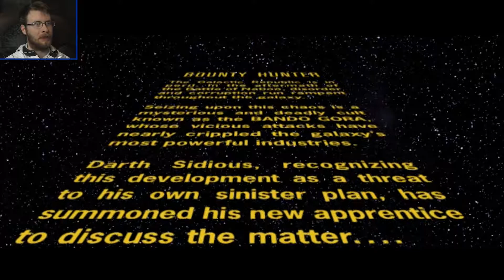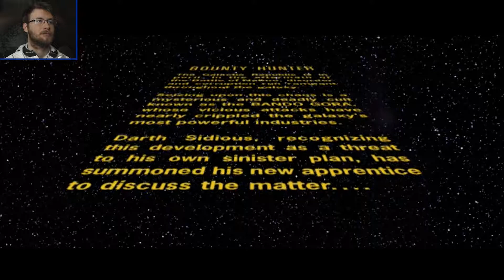THE HUNT IS ON | Star Wars: Bounty Hunter | Part 1